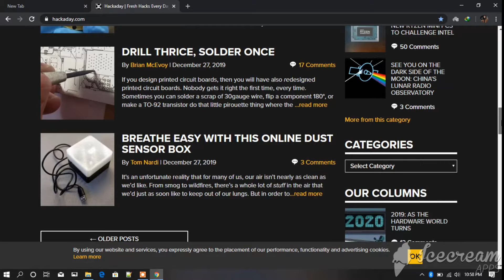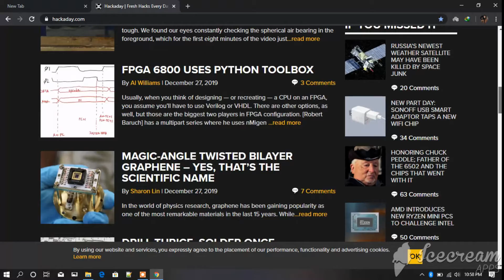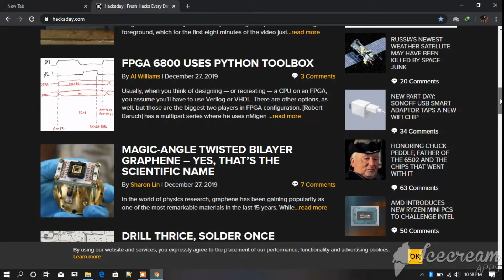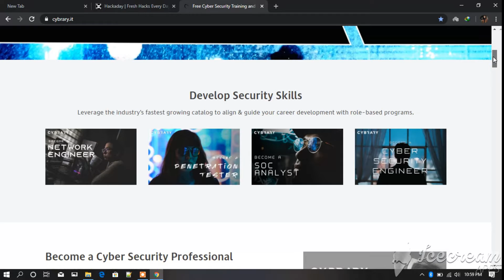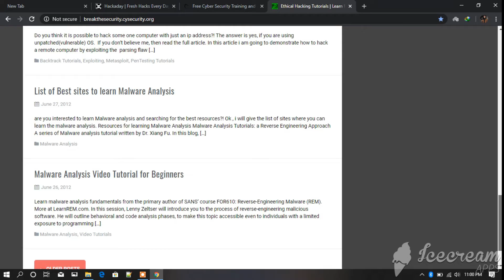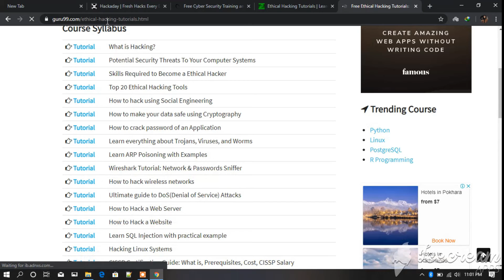Top 6 Most searched Websites For Learning Ethical Hacking in Todays' Days